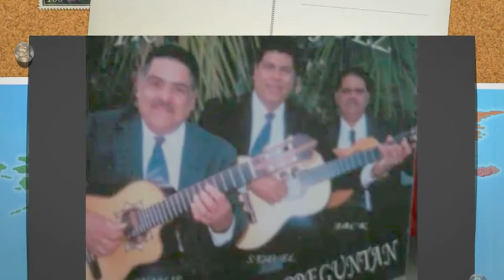Trio Rodriguez Medito